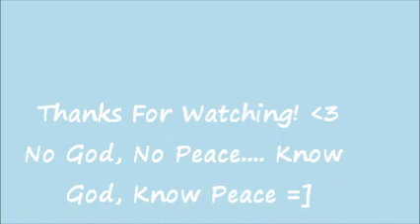Hairstyles for Straight Natural/Relaxed Hair (All Hair Types)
**SORRY YOU CAN"T REALLY HEAR ME!!** But you can def still understand how the styles are done =]
Few Hairstyles for Straight Hair. All you need is Bobby Pins, a hair tie, comb and brush =]